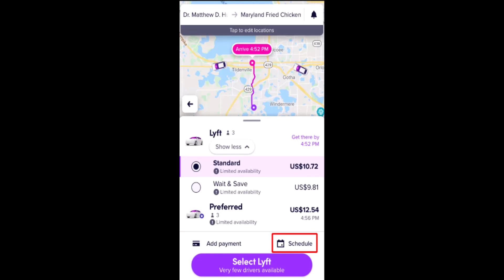Lyft ~ How to See Scheduled Rides !! See Scheduled rides on Lyft App 2023 !! Lyft Scheduled Ride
In this video I'll walk you through the steps on how you can see scheduled rides  on Lyft.

Chapters / Timestamps
0:00 Intro
0:10 See scheduled ride.
0:32 Outro.